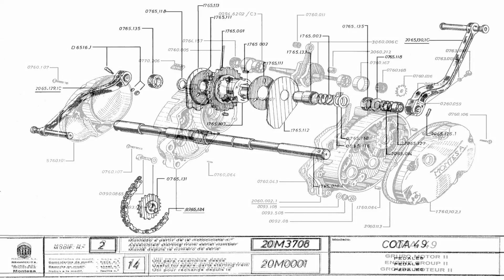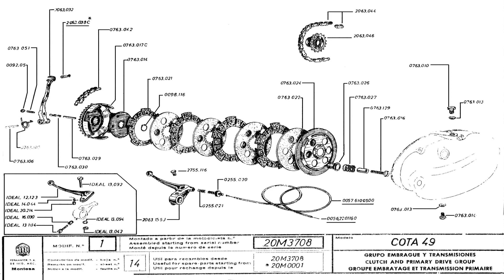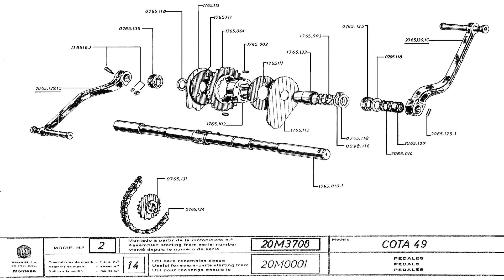Motor Montesa Cota 49cc & Engine Cota 49cc Ep.1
Pues después de un tiempo me he agenciado de las piezas que me faltaban.

Gracias a un amigo de la zona que tenia algo por su local.

Pues nada a ver si lo termino y a ver como queda.

Para explicaros-lo,  mejor que veáis el vídeo de hoy.

Un saludo